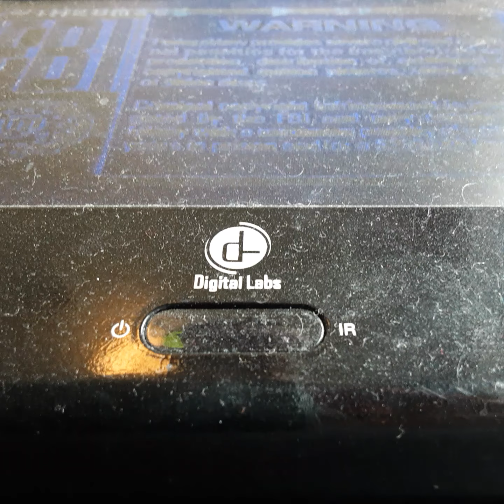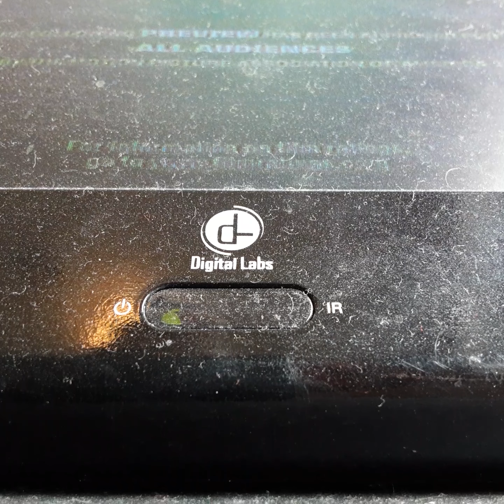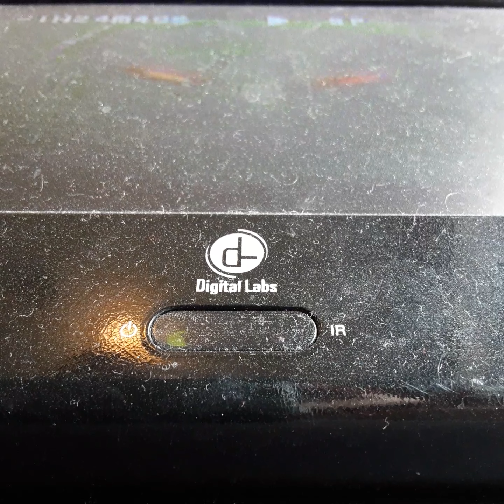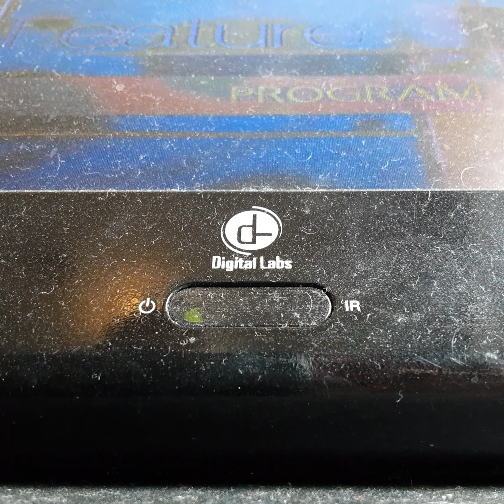Opening To The Incredible Hulk 2003 VHS